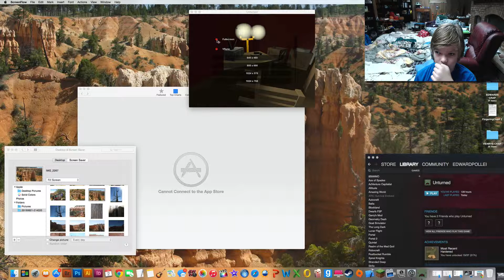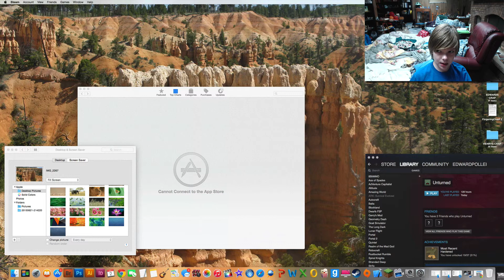Unturned Funny Moments #4 Noob Sniper Wars!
The most butt clenching Unturned video you will see! (probably) and this was recorded before i left so thats why the room in the back is much more crazy then the room right now